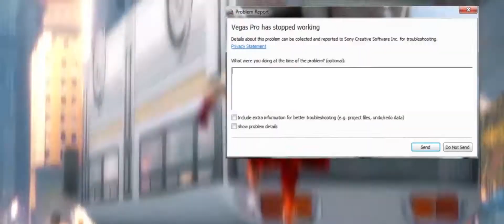Another Snotty Boy Glow Up Meme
Learning how to make proper motion tracking

Song name: DVRST - Close Eyes

Programs used:
Blender - Motion tracking
Vegas pro - Montage
Hybrid - Converting to 60 FPS